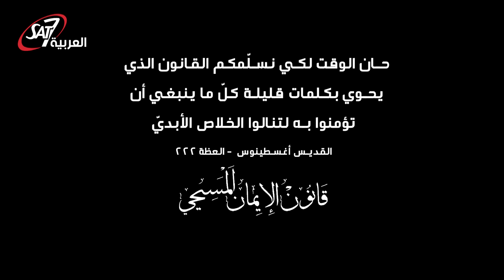الخلق من المسؤول عنه الله الاب ام الابن؟ - إيماننا